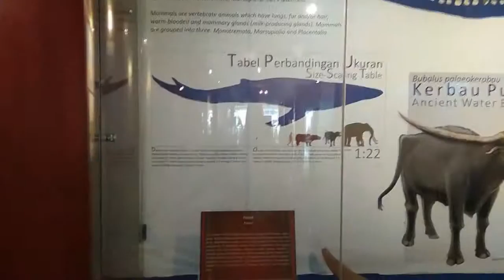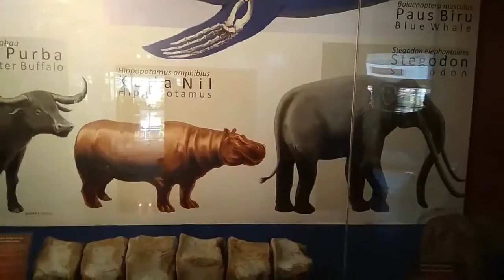Vlog Video Challenge 6 (Museum Sri Baduga Bandung) - Magang SMK | Amelia Maharani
Amelia Maharani dari SMK TI Garuda Nusantara Cimahi jurusan Rekayasa Perangkat Lunak (RPL)
Info Magang Cimahi Bandung 2018 bersama Muvigroup